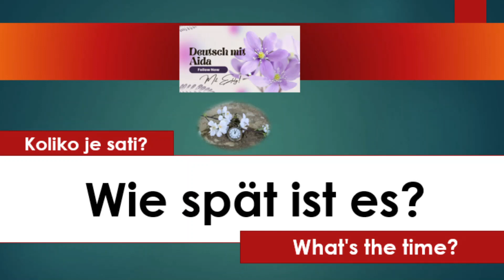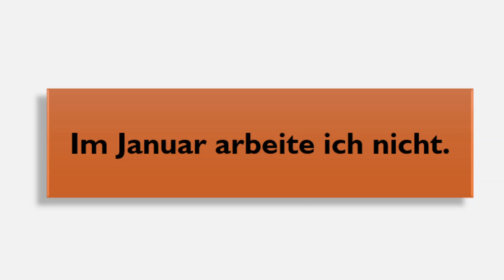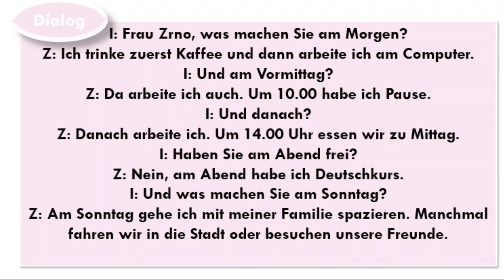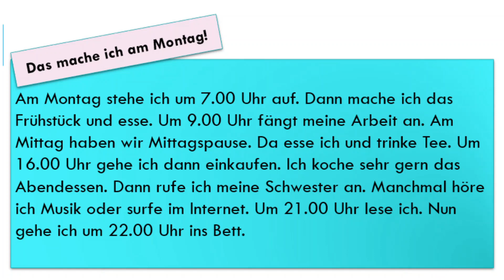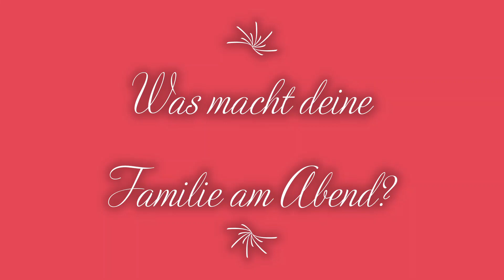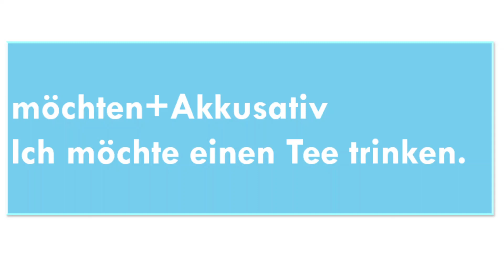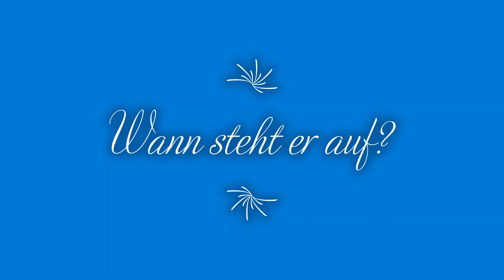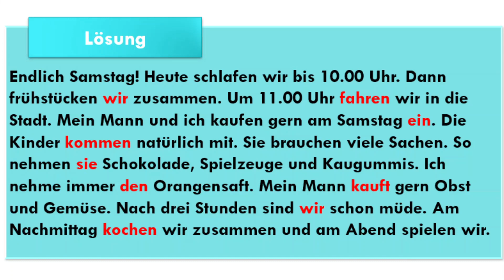German for beginners A1- Deutsch für Anfänger A1 K4 -Njemački za početnike A1 POGLAVLJE 4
1. Uhrzeiten 2. Jahreszeiten und Monate 3. Wochentage 4. Monate 5. Trennbare Verben
6. Verneinung 7. Konversationsübungen

1. Times 2. Seasons and months 3. Days of the week 4. Months 5. Separable verbs
6. Negation 7. Conversation practice

1. Vremena 2. Godišnja doba i mjeseci 3. Dani u tjednu/ sedmici  4. Mjeseci 5. Razdvojivi glagoli
6. Negacija 7. Konverzacijske vježbe